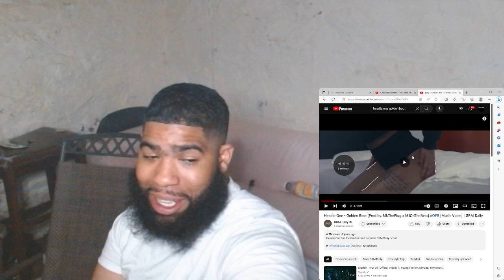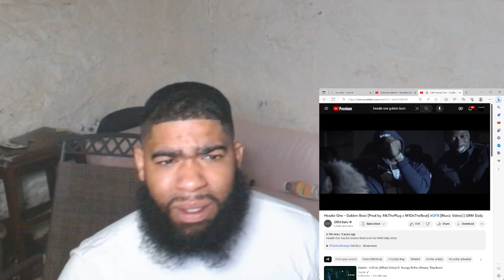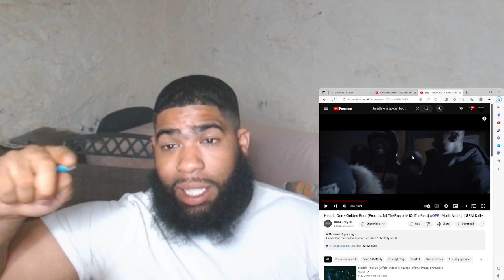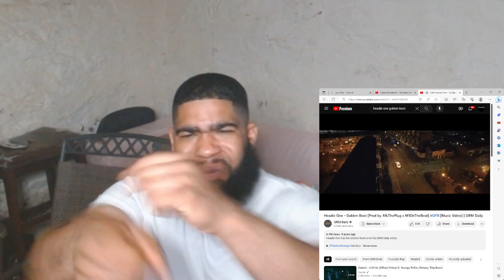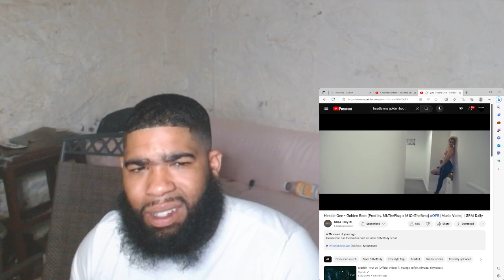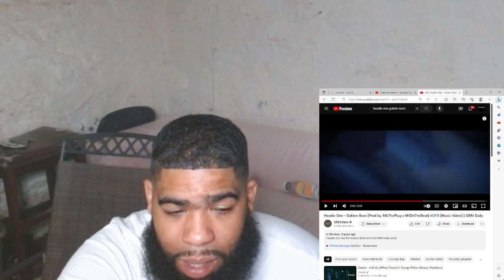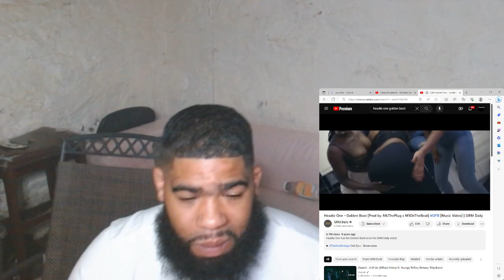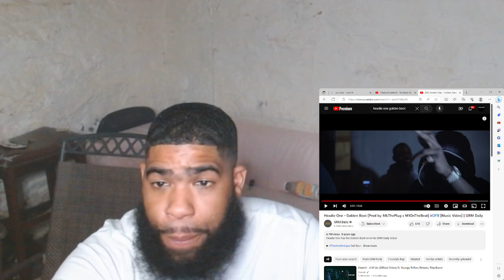Headie One - Golden boot |Reaction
Wolannnnn YouTube family welcome to squeezereactions like comment w seewews2: if your new to the channel we on the road to 10k so i need ya help by liking and sharing 5+ videos daily and live streams send all requests to me on instagram @dollasignsos or @squeezelafamila snapchat 👻 sosa3n3